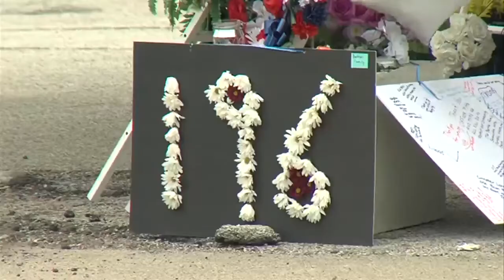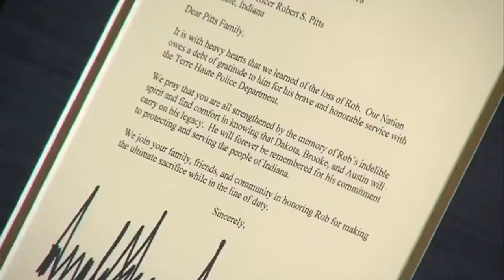6:00 - President Trump writes a letter of support to Officer Pitts' family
6:00 - President Trump writes a letter of support to Officer Pitts' family